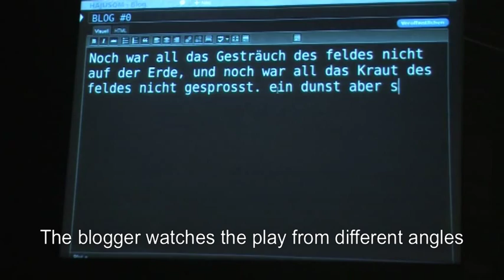Hajusom PARADISE MASTAZ (with subtitles)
PARADISE MASTAZ - A musical performance with puppets Hajusom / Yaya Coulibaly / Viktor Marek & Knarf Rellöm

Documentation by Mathis Menneking

TEXT AND PERFORMANCE Pegah Aghamohammadi, Joshua Amponsah, Mariama Babjie, Aboubakar Badi Maiga, Amelan-Maria Comoé, Zandile Darko, Francesco Di Bari, Farzad Fadai, Omied Khademsaba, Aimee Nhung Le, Isaac Lokolong, Sarah Owusu, Rahmat Rezai, Dennis Robert, Priscilla Schätz, Bernard Schätz

ARTISTIC DIRECTION Ella Huck, Dorothea Reinicke
CO-DIRECTOR Katharina Oberlik
PUPPETRY Ensemble with Niklas Loycke / Das Helmi, Berlin; Yaya and Ousmane Coulibaly / Théâtre Sogolon, Bamako
MUSIC Viktor Marek / Electronics, Composition; Knarf Rellöm / Bass, Drums; Emanuel Boadu / Vocals, Guitar; Rahmat Hassani / Flutes, Harmonica
CHOREOGRAPHY Can Gülec, Franklyn Kakyire
COSTUME DESIGN Jelka Plate
STAGE DESIGN Markus Lohmann
LIGHT DESIGN Michael Lentner-Niyorugira
SOUND DESIGN Manuel Horstmann

subtitles by David Moon and Leslie Gold

hajusom.de